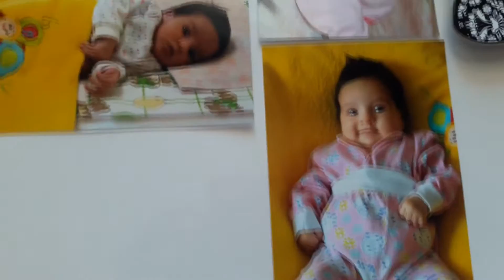ВЛОГ: СОФИИ ПОЛ ГОДИКА/ ОТМЕЧАЕМ ПОЛ ГОДИКА ЧАЕМ И СЛАДОСТЯМИ